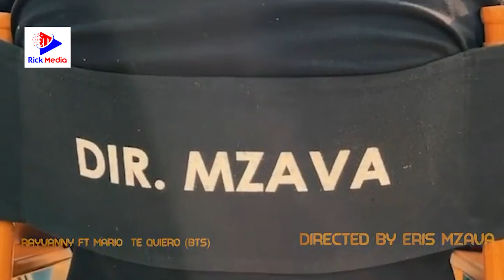Rayvanny ametumia MILIONI 100/PAULA/HARMONIZE na KAJALA/Ni maisha yao/Siwezi kuwazungumzia